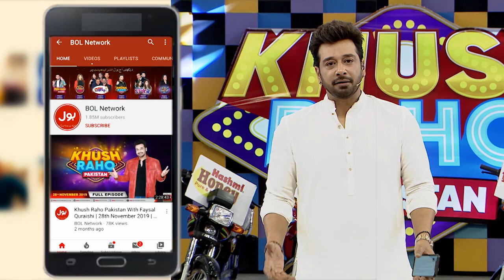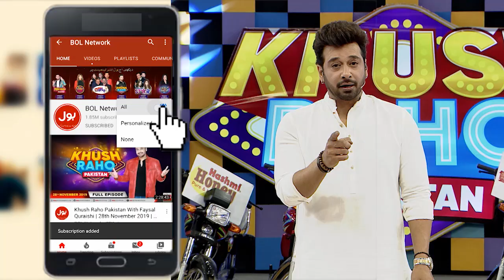Shift The Cone | Khush Raho Pakistan Season 9 | TikTokers Vs Pakistan Star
Shift The Cone  mein hui dono teams ke darmyan jang. Saray contestants nay ki poori koshish game kay saath insaf karnay ki usama  Aur Nabil Shahzad nay khela apni teams kay liay.

 Usama And Nabil Shahzad Played for their teams to get points. Each contestant tried their level best to win this segment.